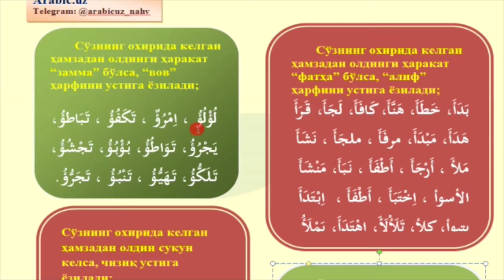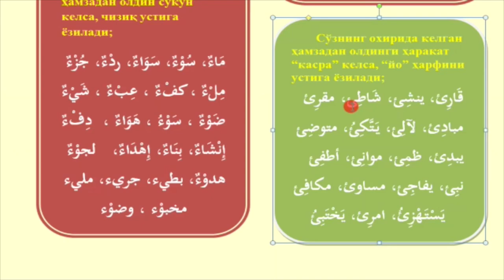Nahv va sarf hamzaning yozilish holatlari